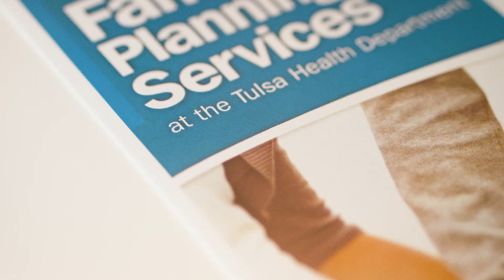Planeamiento Familiar (en español)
El Departamento de Salud de Tulsa ofrece servicios de planificación familiar a hombres y mujeres en edad reproductiva. los participantes son informados y educados sobre las opciones de planificaion familiar, incluyendo la abstinencia y la planificación familiar natural de fertilidad. Los servicios de planificación familiar son confidenciales y se ofrecen en inglés, español y burmese. Los costos por servicio se basan en el tamaño de la familia y los ingresos. SoonerCare y algunos seguros privados son aceptados. A nadie se le niegan los servicios debido a la incapacidad de pago.